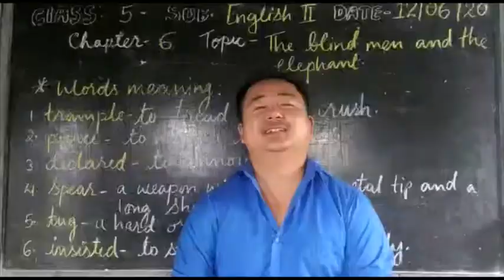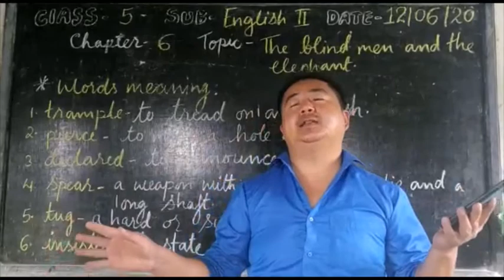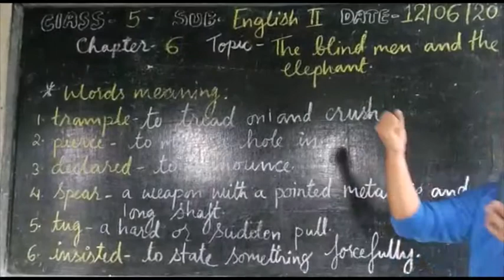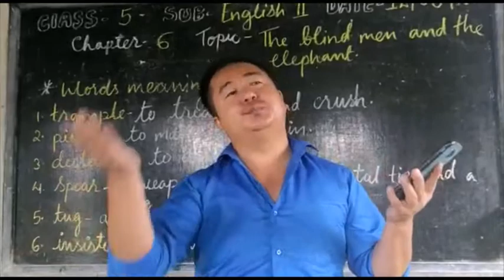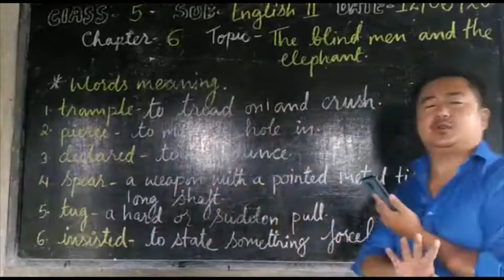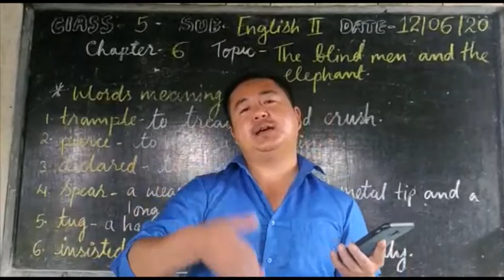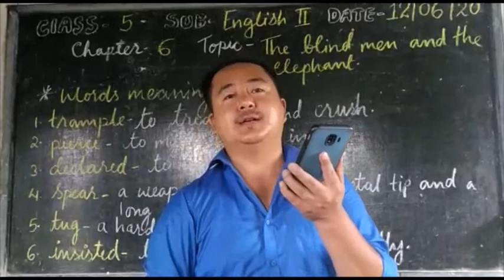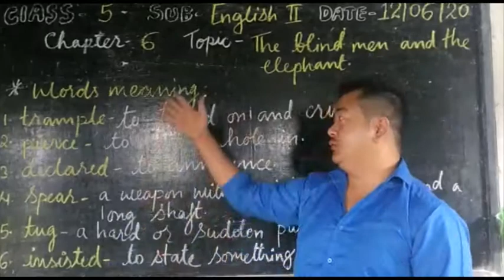Class 5 English 2 The Blind Men & Elephant